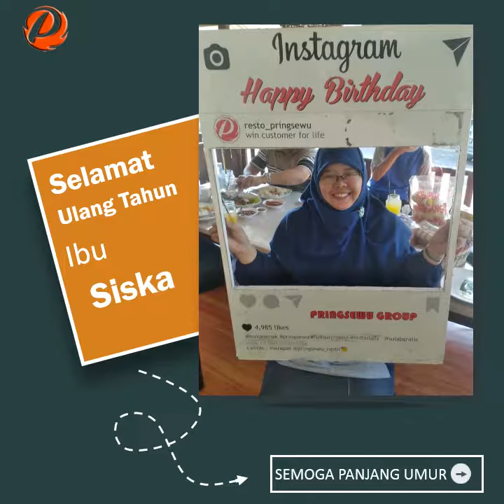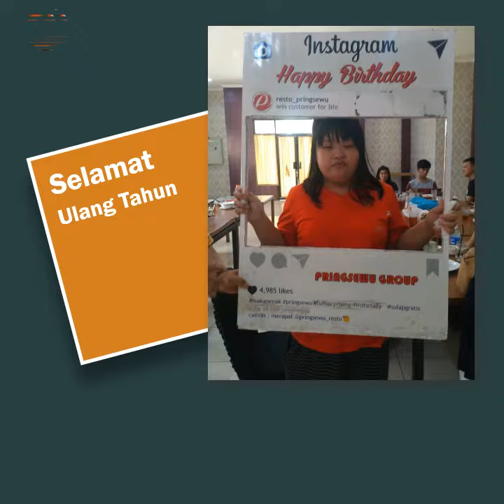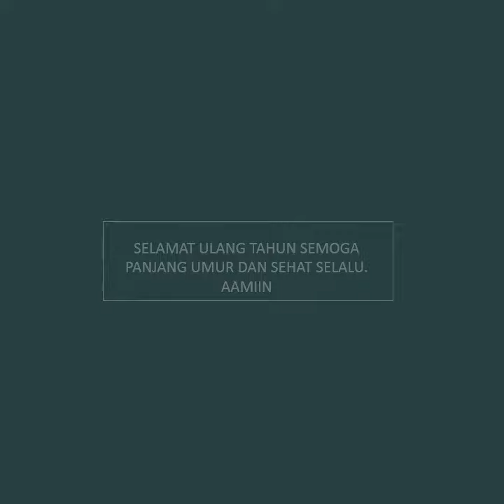Perayaan Ulang Tahun di Pringsewu Gronggong Sep IV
Pringsewu Restaurat Group mengucapkan
Selamat ulang tahun kepada
Ibu Aiinin
Bpk udi
Adik chandra
Ibu Dewi, Sifa dan Bpak Abdullah
Bpk dan Ibu Mulyono
Ibu Siska
Ibu Yuyun
Ibu Nadia
Kak Nisa
Bpk Iwan
Bpk Ki
Ibu Sabita
Kami doakan semoga panjang umur dan sehat selalu.
Aamiin

Terimakasih sudah singgah di Pringsewu Gronggong Cirebon
Semoga menu dan pelayanan kami memuaskan.